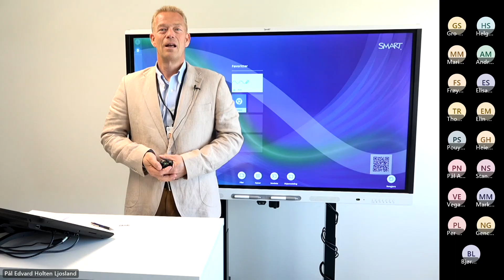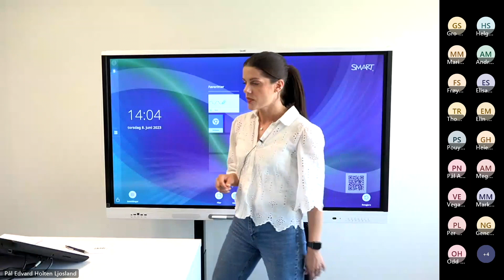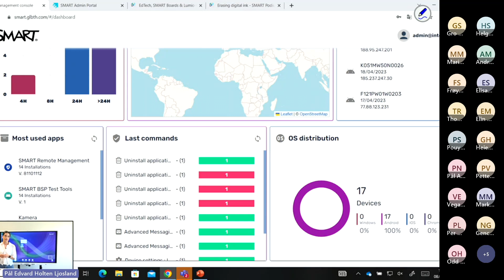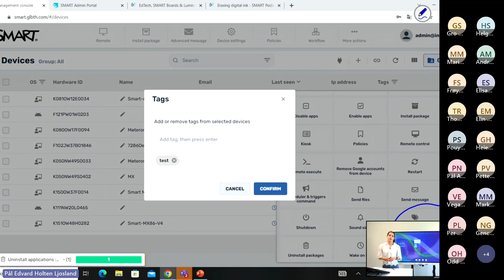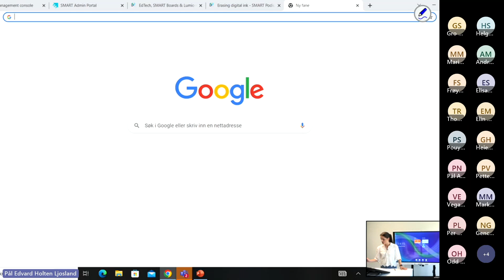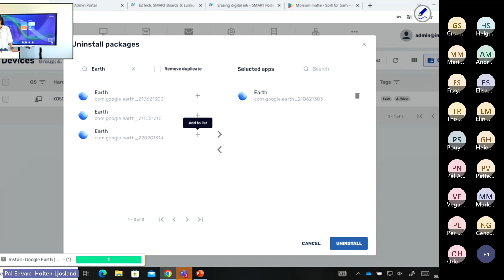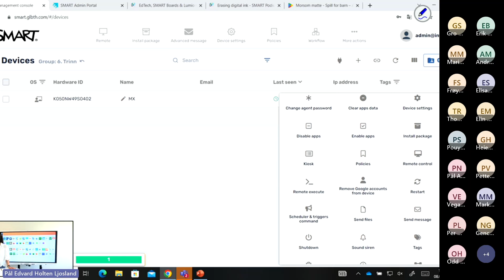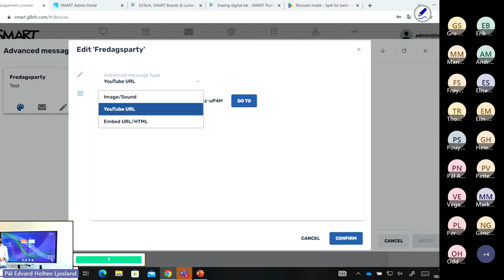Bli kjent med SMART Remote Management (Webinar 8. juni 2023)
Bli kjent med SMART Remote Management. Dette webinaret er for deg som administrerer SMART-skjermer:

- Hente og aktivere lisens til SMART Remote Management
- Fjernstyre SMART Board
- Opprette skjermgrupper for enkel administrering
- Innstallasjon av apper
- Sette begrensninger
- Sende ut beskjeder

Se vår guide til nye brukere av programvare fra SMART her